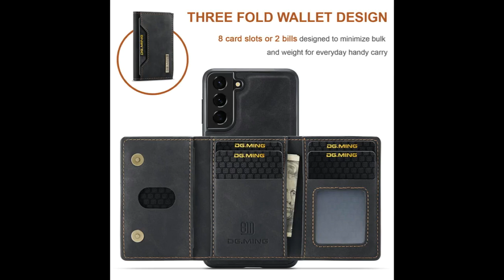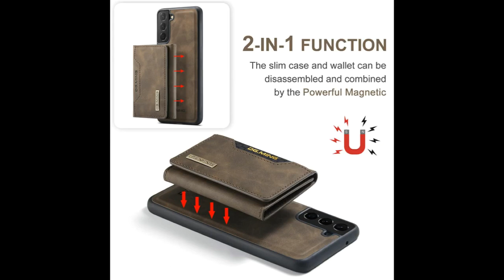DG.MING Samsung Galaxy S21 FE M2 Series Wallet Case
Buy this DG.MING Samsung Galaxy S21 FE M2 Series Wallet Case

DG.MING Samsung Galaxy S21 FE M2 Series Wallet Case features a detachable mini wallet with multiple compartments for storing your cards and money, that also doubles as a kickstand for comfortable hands-free media watching. It has 2 bills + 8 card slots, this wallet looks very mini in appearance but it has a large capacity.

are ideal for those who want to travel light without toting around a bulky wallet. There are countless options to choose from in a plethora of price points, like reasonably priced minimalist cases that can hold a couple of your credit cards or handcrafted folio covers that can replace a full-size wallet.